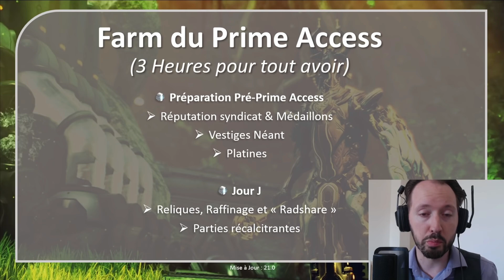Le Requis minimal pour le Farm Express du Prime Access (- de 3h) - Warframe [FR]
Farmer un Prime Access de Warframe, le jour J, en moins de 3h (voire juste 1h30) c'est déjà check ! Mais ... au final y aurait-il pas un minimum ?  Optimiser le Farm de médaillons, c'est par ici !

Requis minimal pour prétendre farm un prime access à sa sortie grâce aux reliques, aux packs de reliques même ! Combien de médaillons faudrait-il faire ? Ou plutôt quel rythme de mission ? Des éléments de réponse ici, pour ne plus jamais devoir lancer une mission de capture, de perturbation, dans l'espoir d'avoir la bonne relique.

Votre soutien me permet de continuer à produire des vidéos et des lives sur Warframe !

⏳ Sommaire ⌛
00:00 • Début
00:23 • Bienvenue
00:38 • Les bases en 30 sec.
01:04 • Quelques questions !
01:16 • Combien de packs ?
02:24 • Le Farm de médaillons s'est amélioré
03:05 • Combien de réputation par mission via les médaillons
03:38 • Autres soluces
04:03 • Second effet kiss cool
04:20 • Troisième effet kiss cool !!!
04:36 • Vous avez encore le temps pour Wisp prime
04:48 • Ending

💡 Les Autres vidéos en lien 💭

TOUTES LES PLATEFORMES DE SOUTIEN